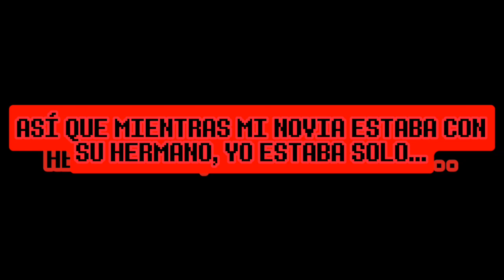FNF MOD FOLDER PORT: VS SKYRA/SKYRED V1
𝙈𝙊𝘿𝙎 𝘿𝙀 𝘾𝙍𝙀𝘼𝘿𝙊𝙍𝙀𝙎 & 𝙀𝙌𝙐𝙄𝙋𝙊𝙎 𝘿𝙀 𝘿𝙀𝙎𝘼𝙍𝙍𝙊𝙇𝙇𝘼𝘿𝙊𝙍𝙀𝙎:
𝙉𝙊 𝙃𝘼𝙔 𝙊𝙏𝙍𝙊𝙎 𝘾𝙍𝙀𝘼𝘿𝙊𝙍𝙀𝙎, 𝙎𝙊𝙇𝙊 𝙉𝙊𝙎𝙊𝙏𝙍𝙊𝙎
𝙀𝙢𝙤𝙟𝙞𝙢𝙤666 - 𝙍𝙀𝙎𝙋𝙊𝙉𝙎𝘼𝘽𝙇𝙀 𝘿𝙀 𝙏𝙊𝘿𝙊 𝙇𝙊
𝙆𝙖𝙞𝙩𝙤_𝙠𝙪𝙣
𝙎𝙆𝙔𝘽𝙇𝙐𝙀 𝘾𝙍𝙀𝘼𝘿𝙊𝙍
𝘾𝙝𝙞𝙠𝙞𝙖𝙗𝙖𝙗𝙮
@TAUOMBC_SKR (YO) - 𝙋𝙊𝙍𝙏𝙀𝘼𝘿𝙊𝙍 (𝙈𝙊𝘿
𝙁𝙊𝙇𝘿𝙀𝙍 𝙋𝙊𝙍𝙏𝙀𝘼𝘿𝙊𝙍), 𝙏𝙀𝙎𝙏𝙀𝙍, 𝙀𝘿𝙄𝙏𝙊𝙍, 𝙂𝙍𝘼𝘽𝘼𝘿𝙊𝙍, 𝙋𝙍𝙊𝙋𝙄𝙀𝙏𝘼𝙍𝙄𝙊 𝙔 𝘼𝘿𝙈𝙄𝙉 𝘿𝙀 𝙈𝙄 𝙎𝙀𝙍𝙑𝙄𝘿𝙊𝙍/𝘾𝙍𝙀𝘼𝘿𝙊𝙍 𝘿𝙀 𝙈𝙄𝙉𝙄𝘼𝙏𝙐𝙍𝘼/𝙎𝘾𝙍𝙄𝙋𝙏𝙎 𝙋𝘼𝘾𝙆/𝙃𝙀𝘾𝙃𝙊 𝙑𝙄𝘿𝙀𝙊 𝙏𝙐𝙏𝙊𝙍𝙄𝘼𝙇 𝘿𝙀 𝙋𝙎𝙔𝘾𝙃 𝙀𝙉𝙂𝙄𝙉𝙀 0.6.3 & 0.7.1𝙝/𝙏𝙍𝘼𝘿𝙐𝘾𝙏𝙊𝙍 𝙀𝙎𝙋𝘼Ñ𝙊𝙇

[𝙈𝙊𝘿] 𝙂𝘼𝙈𝘼 𝘽𝘼𝙅𝘼 (1-1.5-2-𝙂𝘽 𝙍𝘼𝙈) & 𝘼𝙇𝙏 𝙑𝙀𝙍𝙎𝙄𝙊𝙉 (4-6𝙂𝘽 𝙍𝘼𝙈):
𝙀𝙉 𝘾𝙊𝙈𝙀𝙉𝙏𝘼𝙍𝙄𝙊𝙎 & 𝙔 𝙀𝙉 𝙈𝙄 𝙎𝙀𝙍𝙑𝙄𝘿𝙊𝙍 𝘿𝙀 𝘿𝙄𝙎𝘾𝙊𝙍𝘿
𝙈𝙄𝙎 𝘼𝙈𝙄𝙂𝙊𝙎:
El Bendy74 ツ
Acrobat FNF
°•MYT•°
Boyfriend SKR
DROID FNF ^_^
Sofia Girlfriend FNF
Mr.GuapeSKR^-^
PREXTER
𓂀𝔹𝕗 𝕡𝕣𝕠 𝕪𝕥𓂀
CATGAMER PRO
alecrack XD
°•Samudani3yo•°
TAILS HD
Alpha X
XD. _. 12
QwaiAFK:3
Soul bf gamer :]
Y OTROS MAS MIS AMIGOS 87 PERSONAS DISCORD

Ú𝙉𝙀𝙏𝙀 𝘼 𝙈𝙄 𝙎𝙀𝙍𝙑𝙄𝘿𝙊𝙍 & 𝘼𝙔𝙐𝘿𝘼𝙉𝙏𝙀𝙎:
𝙀𝙉 𝘾𝙊𝙈𝙀𝙉𝙏𝘼𝙍𝙄𝙊𝙎

[𝙎𝙊𝙁𝙏 𝘽𝙁] 𝙎𝙆𝙍, 𝘽𝙤𝙮𝙛𝙧𝙞𝙚𝙣𝙙 𝙎𝙆𝙍, 𝙀𝙡 𝘽𝙚𝙣𝙙𝙮74 ツ, 𝙀𝙍𝙀𝘿𝘿, 𝙋𝙍𝙀𝙓𝙏𝙀𝙍, ☆𝙂𝙞𝙛𝙏𝙧𝙞𝙛,𝙄𝙁 『𝙁𝙉𝙁』 2☆ - 𝘼𝘿𝙈𝙄𝙉, 𝘼𝙔𝙐𝘿𝘼𝙉𝙏𝙀𝙎